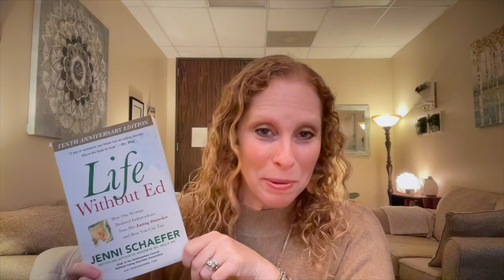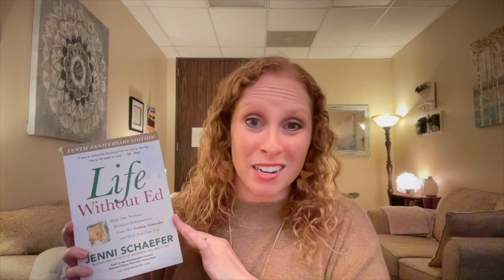Book Review : Life without ED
Wanna read it?

Today's book review comes from Jenni Schaefer, "Life Without Ed: How One Woman Declared Independence from Her eating Disorder and How You Can Too".

This is a very popular book in the mental health field when it comes to working with the eating disorder recovery population. I feel like it can really help someone in their recovery journey to know someone who has been through it themselves. Jenni's writing is authentic, denotes the challenges that come with recovery, but also the hope and encouragement that one needs in order to keep pushing forward.

The experience of having an eating disorder can be very lonely and isolating. With this book, not only will you begin to understand how intricate and complex eating disorders are and what it takes to recover from one, but also to not feel alone in doing so.

Wellness Check is solely intended for informational and entertainment purposes and not a substitute for diagnosis or treatment regarding medical or mental health conditions. Although Katie Porter is a licensed psychotherapist, the views expressed on this site or any related content should not be taken in place of medical or psychiatric advice. Always consult your physician before making any decisions related to your physical or mental health.

Workbook for The Body Keeps the Score

The F*ck It Diet Book and Just Eat It Book (pair)

David Grand's Brainspotting: The Revolutionary New Therapy for Rapid and Effective Change

Even Baddies get Saddies Sweatshirt

Mental Health Matters Sweatshirt

Self Care Journal- 90 Days of Mindful Wellness Planning

In therapy I use a combination of empirically validated and researched techniques for the treatment of trauma, PTSD, anxiety, depression, OCD, and treatment of eating disorders. The ideas from my videos are frequently adapted from multiple sources and are used in my own practice with my clients. Many of these techniques come from the founder of Brainspotting, David Grand, and from the work of EMDR creator and founder, Francine Shapiro. I am also Acceptance and Commitment Therapy (ACT) certified, and have an additional certification in Fitness and Nutrition Coaching from National Exercise Sports Training Association.